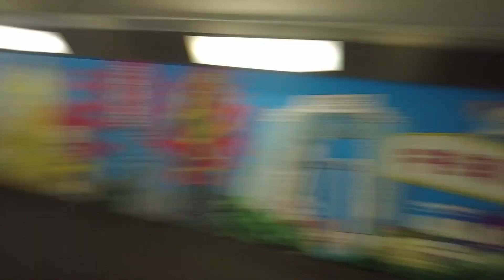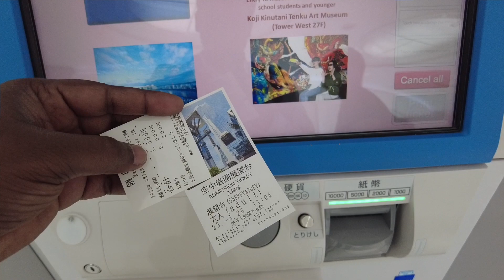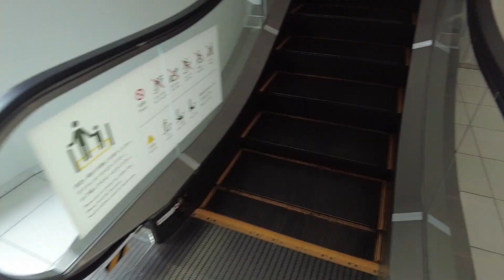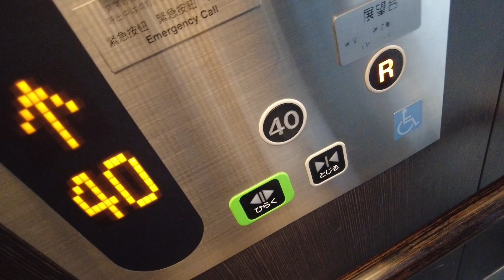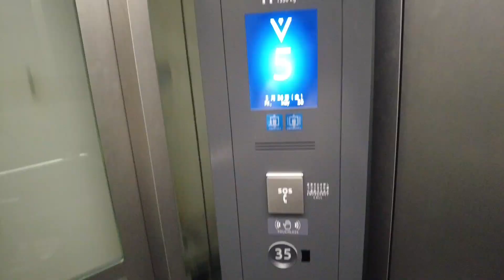Experiencing the thrilling views from Umeda Sky Building Osaka | Japan Travel | Telugu Vlog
Join us on an exciting journey as we traverse from Kyoto to Osaka and discover the awe-inspiring Umeda Sky Building in the heart of Osaka, Japan. In this engaging Telugu travel vlog, you'll get a firsthand look at our exploration, capturing stunning aerial views and unforgettable moments along the way. Experience the magic of Japan through our lens as we take you on a memorable adventure from one enchanting city to another. Don't miss out on this unforgettable travel experience!

CHAPTERS:
0:00 Introduction
0:32 Osaka Station Attractions
3:00 UMEDA SKY Building
7:15 From Top Roof Views
10:27 Return to Kansai International Airport
13:00 SUBSCRIBE

⚙️My Gear
📷My camera (DJI Pocket 2)
 📱 Phone Iphone 13 Pro 256 GB Model

Similar Searches:
Kyoto to Osaka travel vlog,
Umeda Sky Building Osaka tour,
Kyoto to Osaka transportation guide,
Telugu travel vlogger in Japan,
Osaka city exploration vlog,
Kyoto and Osaka day trip itinerary,
Best views from Umeda Sky Building,
Japan travel tips in Telugu,
Osaka cityscape from above,
How to get from Kyoto to Osaka,
Telugu vlogger's Japan journey,
Osaka's Umeda district attractions,
Kyoto to Osaka train journey,
Umeda Sky Building at night,
Osaka skyline aerial views,
Telugu travel diary in Japan,
Day trip from Kyoto to Osaka,
Umeda Sky Building elevator ride,
Telugu vlogger's adventures in Japan,
Osaka and Kyoto travel highlights.